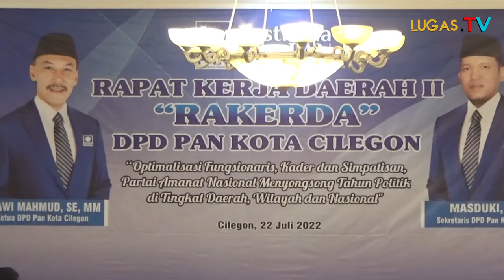KETUA DPD PAN KOTA CILEGON SIAP MAJU 2024, PESERTA RAKERDA APRESIASI